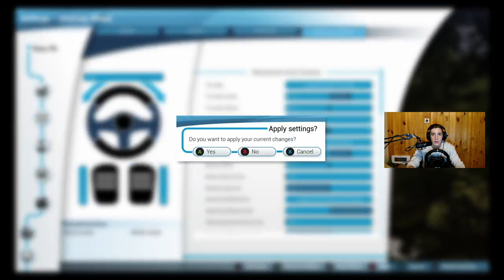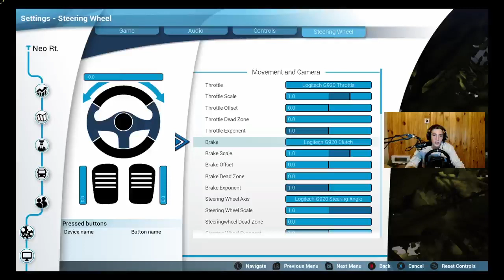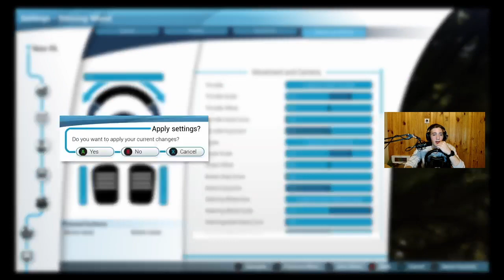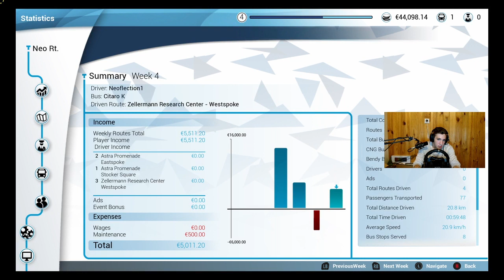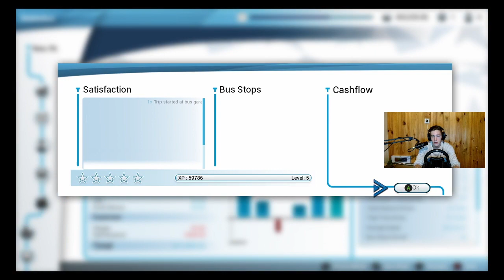Vissza tért a buszosok rémálma |Bus Simulator 18 | Xbox Series S